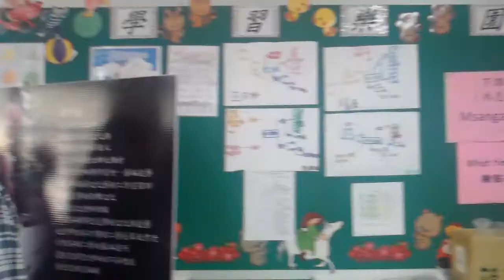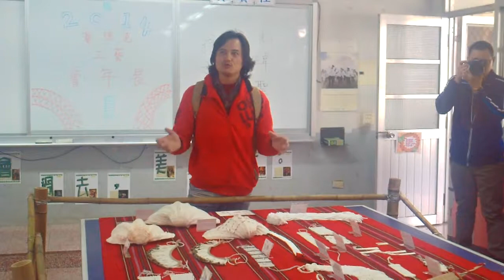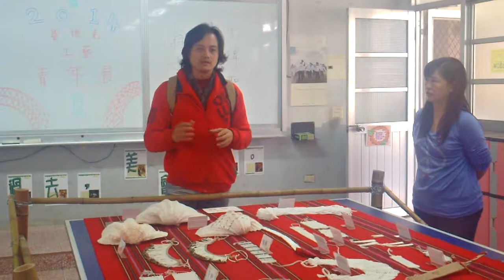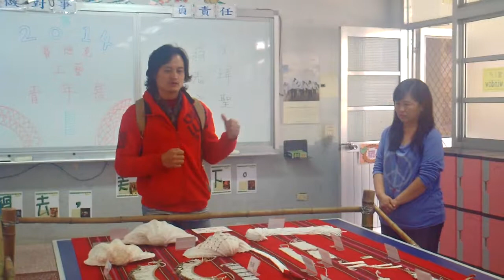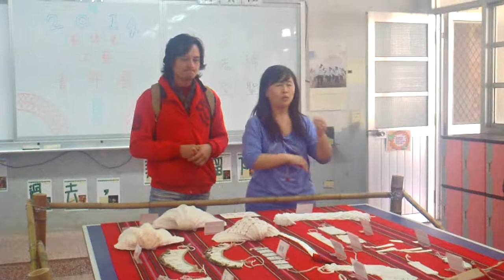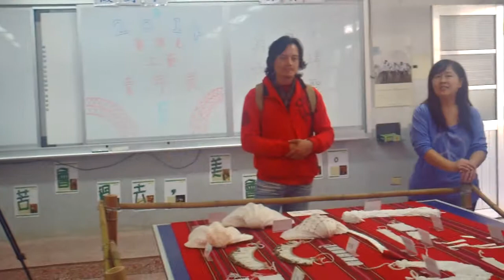20141123 賽德克工藝青年展 in 合作國小 - 1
※ 手持拍攝，晃動難免，敬請見諒～ ※

賽德克工藝青年展

指導單位: 文化部/國立彰化生活美學館
主辦單位: 財團法人台灣原住民部落振興文教基金會/源薪文化藝術工作室
時間: 民國103年11月23日(星期日) 10:00-16:00
地點: 南投縣仁愛鄉合作村平生路23號合作國小

時間 活動
1 10:30- 10:45 開幕 三青年現身說法
2 11:00- 11:30 工藝體驗活動 (示範編織) + 贈送禮物
3 10:00-16:00 靜態展覽